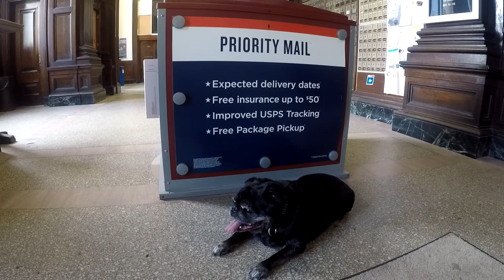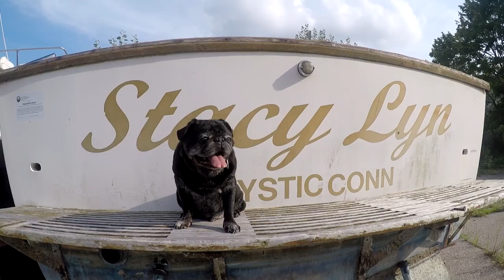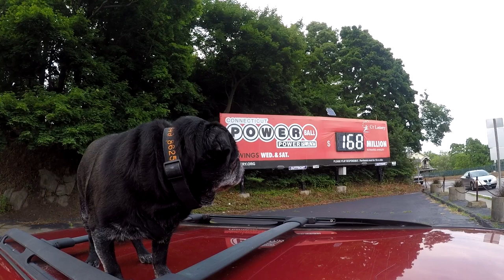Canterbury Dave Pug sitting gone wild